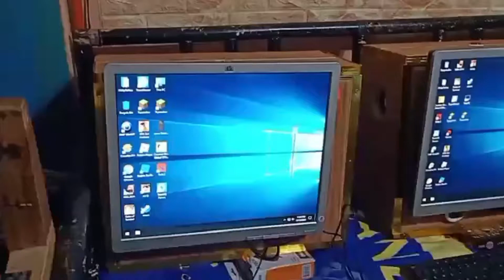Why is piso net a famous business?